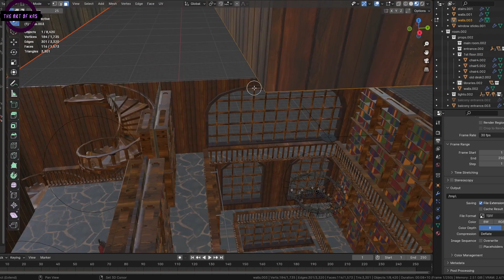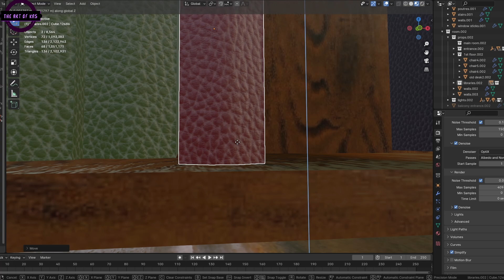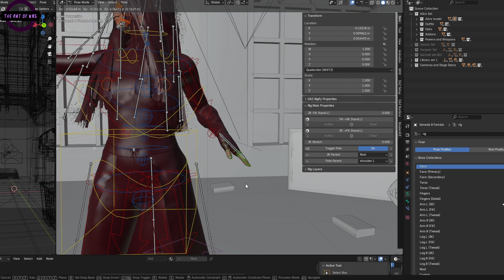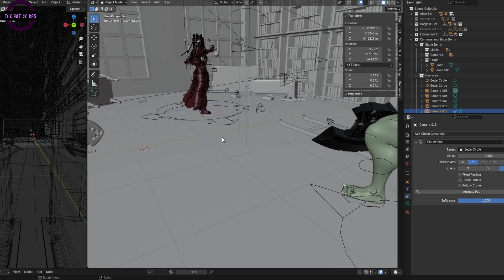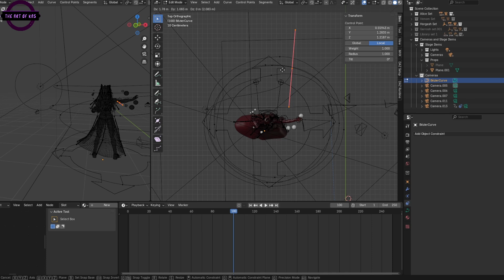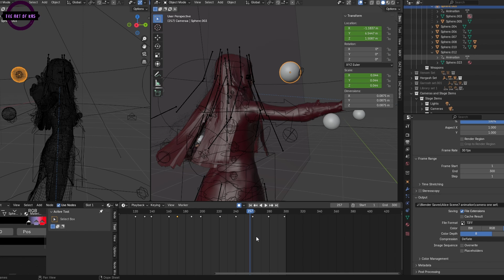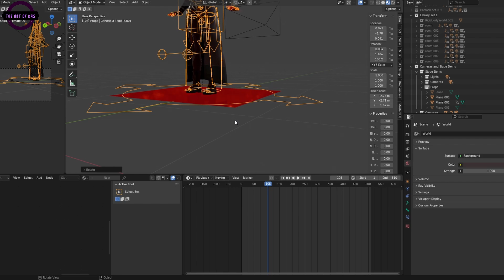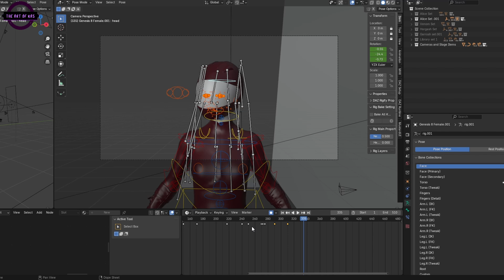Animations! Animations! | An Episode About Exploding Libraries!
After your first 1,000 hours in any software, you would think you'd be used to everything, right?

Using Blender 4.0, Blender 4.1, Blender 4.2, and even Blender 4.3 for animation has shown me that you have to expect the unexpected. You have to expect for an environment to not work with your blender animation. You have to expect that 50,000+ objects won't all get along with each other. But one thing that was surely unexpected was for the entire animation project to work on in the first place. That's what we are expecting to happen on today's episode of the blender discourse course.